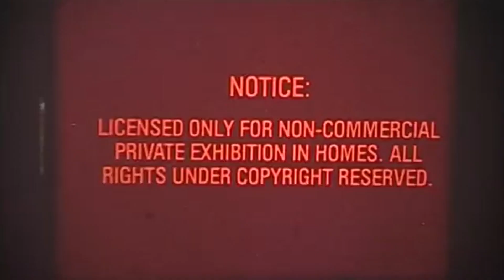Double Puff Pass (Official Music Video)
Fre$hLAmane x RayD x Malik Coa$t
          1st              2nd             3rd
        verse          verse          verse